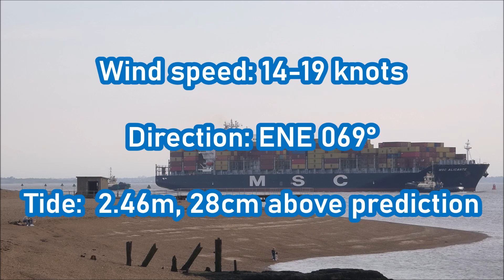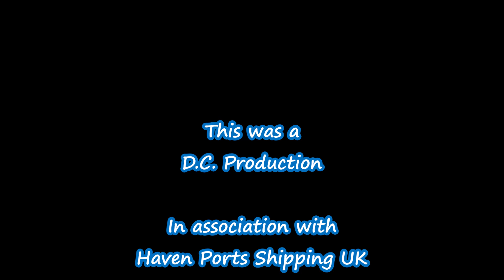MSC Alicante arrives to the Port of Felixstowe and swings to port for Trinity 5. 19th April 2022